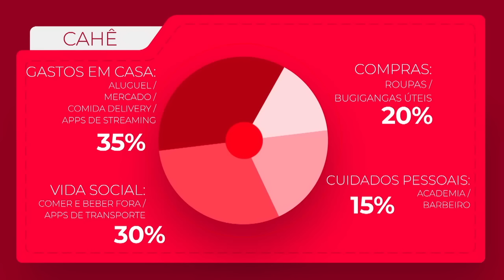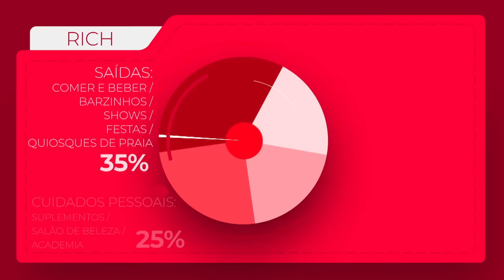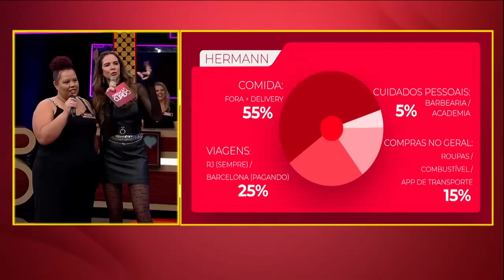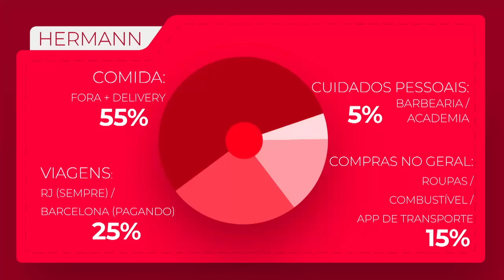Operação Cupido (18/06/22) | Completo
Veja a íntegra do programa ‘Operação Cupido’ com Luciana Gimenez